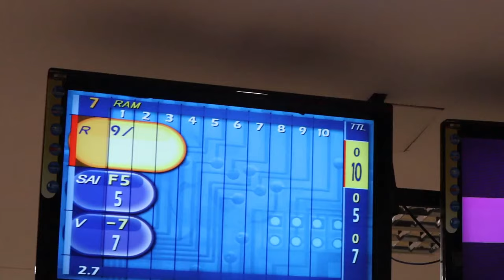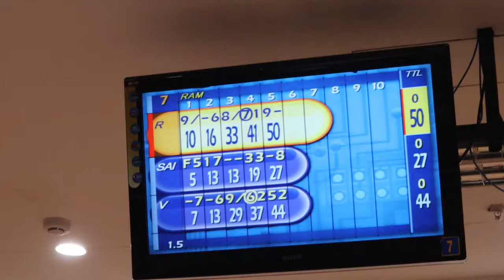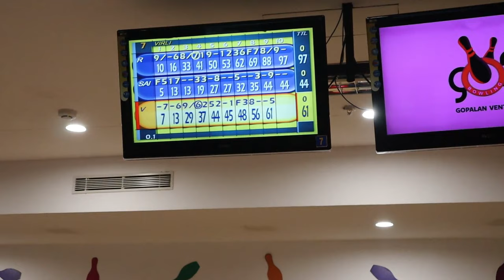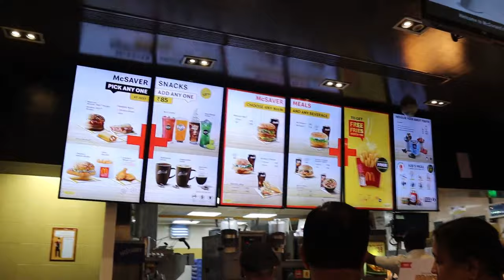WE WENT BOWLING, SHOPPING AND KIDS PLAY AREA IN BANGALORE II Filipino Indian Family Vlog # 159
Welcome to Sana Family Vlogs! We post family vlogs every day 12:30 PM Philippines time/10:00 AM India time. We focus on loving, learning, serving, and playing together as a family. We (Ram and Virli) have one son Rayan and he is 2 years old.